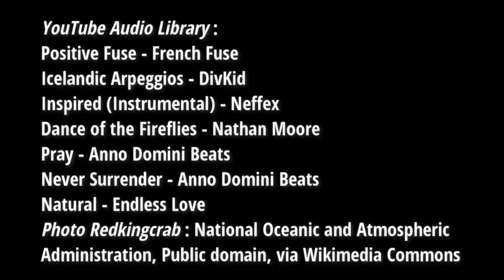🇳🇴#11 En route vers le CAP NORD | Nordkapp en Camping Car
On accède enfin au point le plus au nord de l'Europe, bien au dessus du Cercle polaire. Là où le soleil ne se couche pas pendant plusieurs mois ...
Le fameux Cap Nord / Nordkapp ! Pari réussi pour notre vieux Maurice !
Rencontres et belles découvertes au rendez-vous dans cette région du bout du monde.
On vous emmène avec nous ?

00:00 Trailer
00:37 en route pour le Cap Nord
01:09 route panoramique Fv 889 (et itinéraire)
02:38 havøysund
03:00 serait-ce une aurore boréale ?
05:57 nordkapp
08:33 les doutes - le retour
09:15 gjesvaer
09:25 kamøyvær
09:36 spot nature, belles rencontres
10:46 crabe royal
12:05 encore un cadeau
12:34 itinéraire

Liens utiles:
✔ Pour découvrir les 18 routes panoramiques norvégiennes classées : Norwegian Scenic Routes
✔ visit norway : Une mine d'infos utiles sur la Norvège et ses activités touristiques

🚐 Envie de découvrir de nouveaux horizons ?
✨En quête de sens, d'inspiration et de rencontres ? 👨‍⚕️
Alors, on vous emmène avec nous à bord de 'Maurice' ?
Nous sommes Seb et Nacha.
Nous avons retapé un vieux camping car appelé Maurice, en l'honneur du grand-père de Nach' qui aimait les road trips. On vous partage quelques images de nos périples, nos coups de coeur, nos astuces, nos déceptions ...
Alors si ça vous dit, on est partis !?!

 |   crédits et copyrights  |

Crédit photo :
Redkingcrab From Wikimedia Commons
National Oceanic and Atmospheric Administration, Public domain, via Wikimedia Commons

Pensez à activer la cloche pour recevoir les notifications 🔔